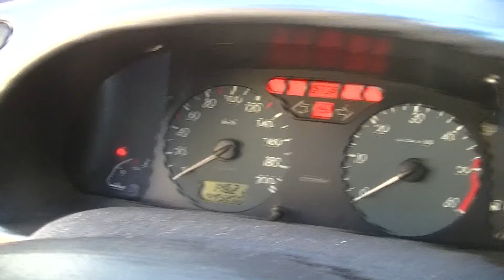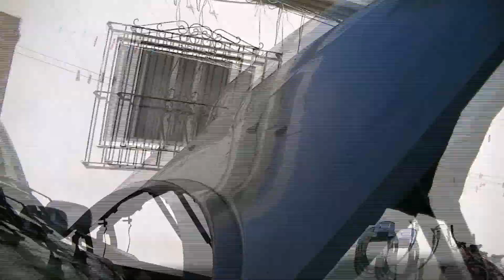Solucionar limpiaparabrisas no echa agua Citroen Xsara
- Bomba lavaparabrisas
- Mannesmann 18 destornilladores
- Mannesmann Kit 12 llaves 6 a 22
- Maquina de diagnosis
- Gafas de seguridad con Led
- Abrillantador plasticos profesional 5L
- Maletin de carraca Kit 108 unidades
- Llave Fija Carraca 12 Piezas 8-19mm
- Juego de 40 Bits Torx, Hex y XZN Spline
★★★★★ Paso 5: Si alguna o algunas de mis videos te ayudo en la reparacion de tu coche o has sido capaz de realizarlo con mis indicaciones.